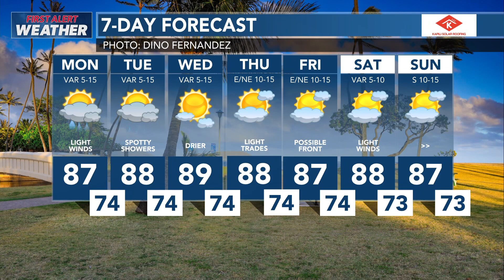HNN News Brief Oct 16, 2023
Authorities are investigating after a hit-and-run crash leaves a man in serious condition.

For more Local News from Hawaii News Now: HawaiiNewsNow.com
Follow HNN: YouTube.com/HawaiiNews